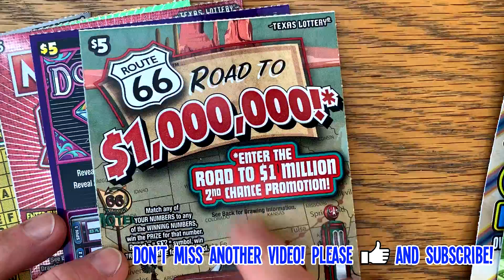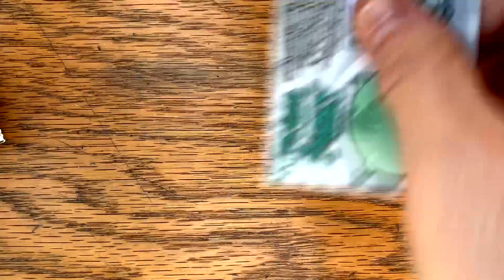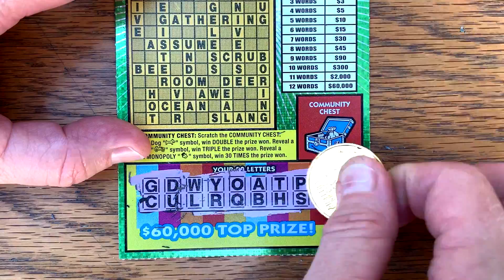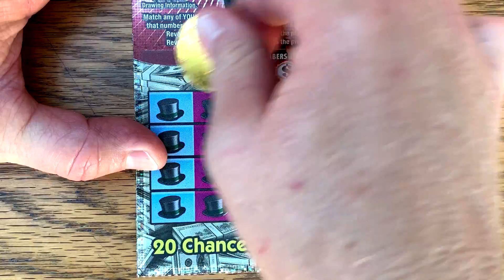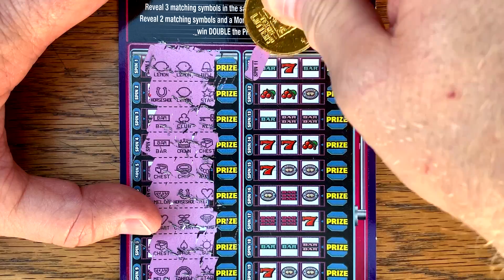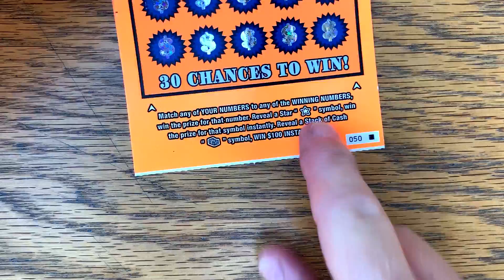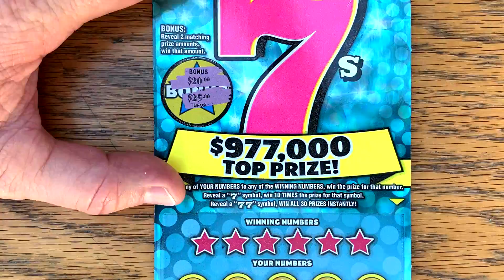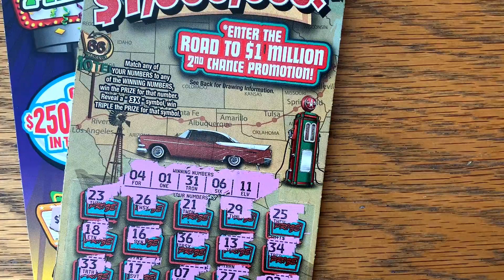$120/TICKETS! 💰 PIGGY PARTY FUN! 🐷🥳 $30 Cash Party + $20 Mega 7s! 💵 TEXAS Lottery Scratch Off